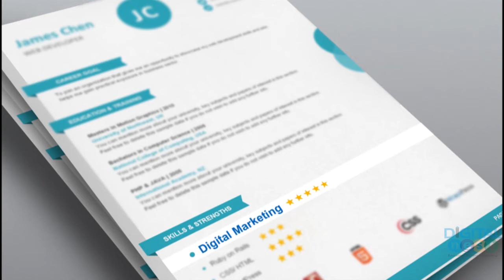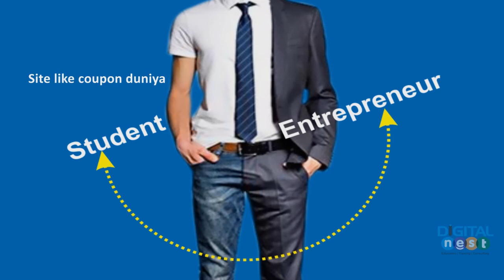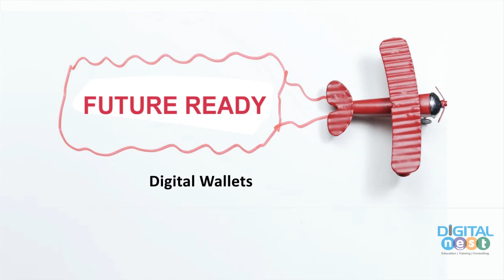10 Reasons why MBA/BBA Grad should learn Digital Marketing | Digital nest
Digital marketing holds huge promise for MBA/ BBA students and they are snapping up roles with a new wave of marketing firms. MBAs have greater potential for jobs in new marketing trends. Technology continues to drive business in the 21st century, and mastery of digital marketing operations and techniques is a prerequisite for success. And therefore, MBA’s should start thinking Digital and below are detailed justification why we think an MBA/BBA should pursue Digital Marketing Training Program.